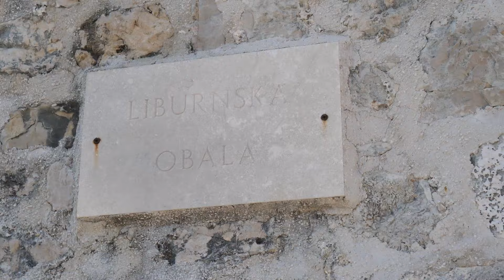Piaszczysta plaża w Chorwacji. Podobno najlepsza. Ninska laguna i miasteczko Nin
Odkryj Nin i jego Malowniczą Lagunę: Perły Chorwacji

Podczas naszej podróży po Chorwacji odkryliśmy miejsce wyjątkowe, które zachwyca swoim pięknem i historią – to ninska laguna, uważana za jedną z najpiękniejszych piaszczystych plaż nad Adriatykiem. To idealne miejsce na relaks, z błękitnym morzem i miękkim piaskiem pod stopami. Jednak to, co sprawia, że nasza wizyta była naprawdę wyjątkowa, to bliskość bardzo starego, królewskiego miasta Nin.

Nin: Miasto o Bogatej Historii
Nin od zawsze miało szczególne znaczenie. W czasach rzymskich istniała tu największa świątynia w Dalmacji, co świadczy o ważności tego miejsca już w starożytności. Po zdobyciu przez Słowian, Nin stało się kluczowym ośrodkiem administracyjnym i religijnym. Było miejscem rezydencji królewskiej i koronacji chorwackich władców.

Dziedzictwo i Zniszczenia
W Ninu siedzibę mieli też chorwaccy biskupi, w tym najsłynniejszy z nich – Grzegorz z Ninu. Jest on dla Chorwatów symbolem obrony i propagowania ojczystego języka. Niestety, na przestrzeni dziejów miasto było wielokrotnie niszczone. Dziś, po jego dawnej świetności, zostało bardzo niewiele, lecz to, co pozostało, wciąż przyciąga turystów i miłośników historii.

Ninska Laguna: Raj dla Turystów
Ninska laguna to prawdziwy raj dla turystów. Jest to miejsce, gdzie można odpocząć, cieszyć się słońcem i kąpielami w ciepłym Adriatyku. Piaszczyste plaże laguny są wyjątkowe, zwłaszcza w regionie, gdzie dominują kamieniste wybrzeża. Dzięki temu laguna stała się ulubionym miejscem dla rodzin z dziećmi, jak i osób szukających spokojnego zakątka.

Podsumowanie
Odwiedzając Chorwację, warto zatrzymać się w Ninu i odkryć jego niesamowitą lagunę oraz bogatą historię. To miejsce, które zachwyca zarówno pięknem przyrody, jak i dziedzictwem kulturowym. Ninska laguna i miasto Nin to idealne połączenie dla tych, którzy chcą połączyć relaks na plaży z podróżą w czasie do dawnych epok.